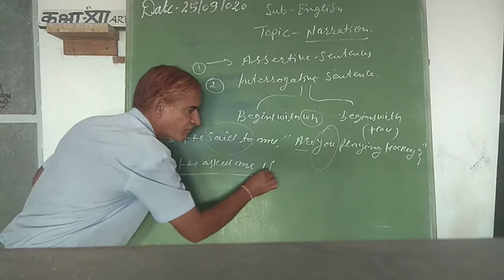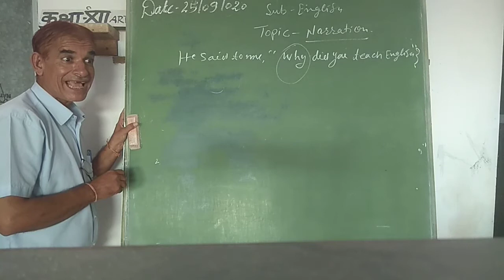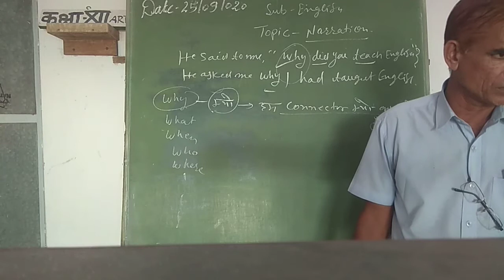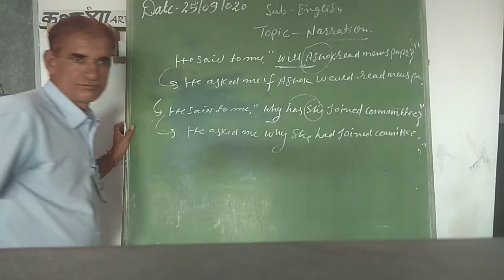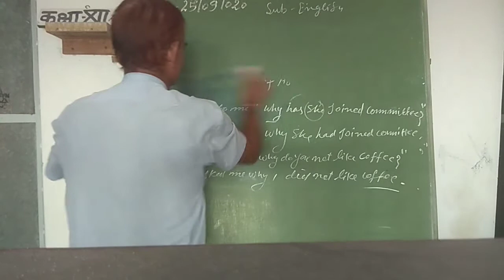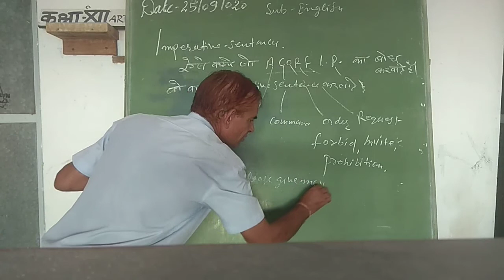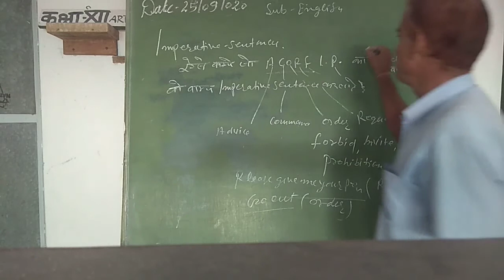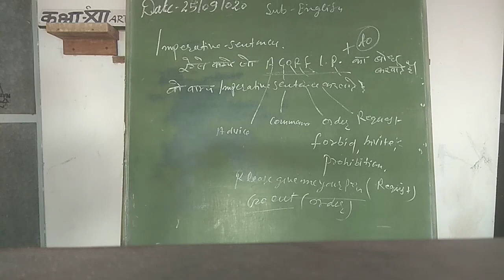Class 11th English 25.09.20